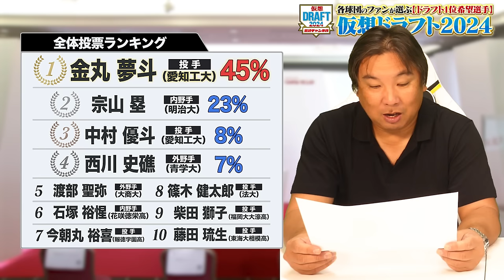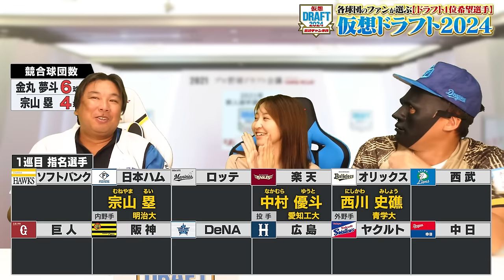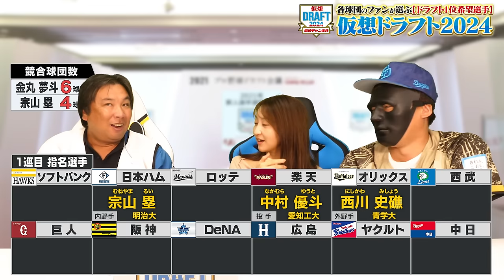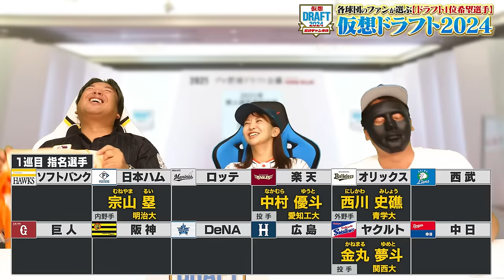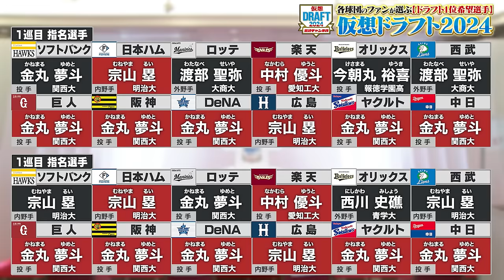【神回】里崎袴田が大興奮‼︎『ファンが選ぶドラフト1位』で"仮想ドラフト"やってみたら衝撃の展開に‼︎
2006WBC優勝！ベストナイン！ 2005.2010ロッテ日本一！

👇取材していただきました👇
【前半】